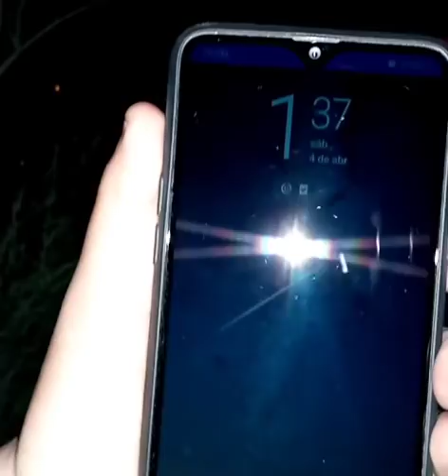Escuchamos bruja en la cueva de María graciana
Regalanos un like si te gusto el video